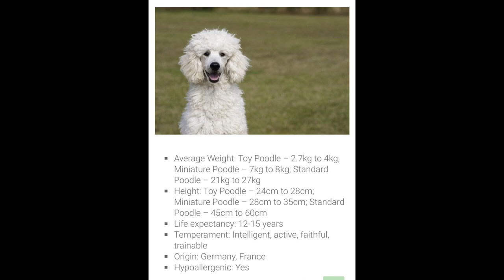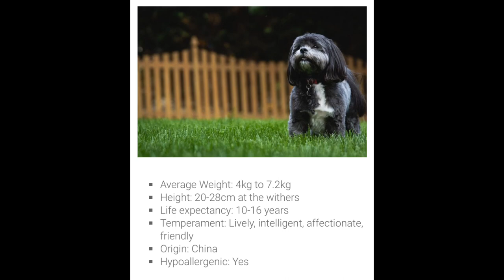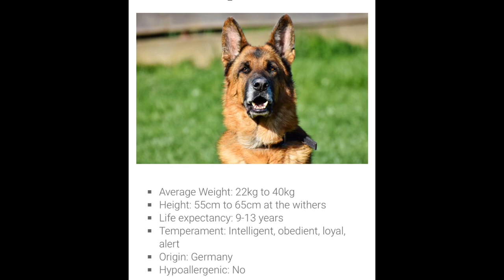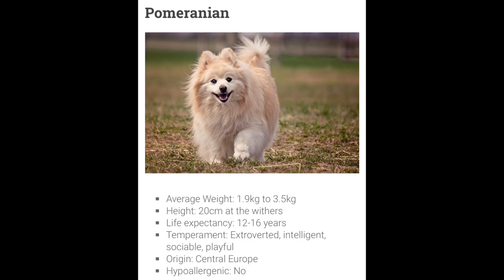TOP 10 DOG BREED 2020 IN THE PHILIPPINES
TOP 10 DOG BREED IN THE PHILIPPINES according to the Philippine Canine Club Incorporated.